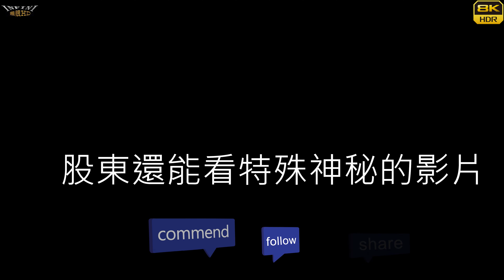【無限HD】第二屆JKF百大女郎頒獎典禮 十大女神拍照 (SONY A1 8K HDR)【大港新聞】